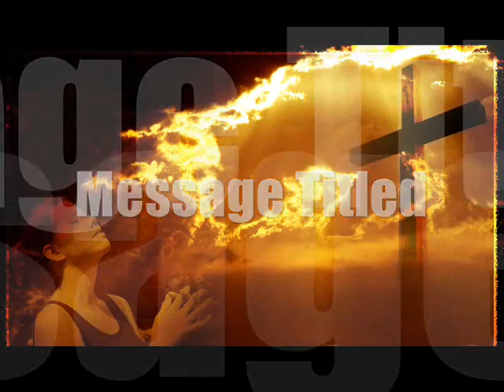Famous Celebrities that sing a gospel song Italo Marti Soulman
Just because Famous celebrities and rock stars sing a gospel song. It does not mean they are following Jesus Christ. It does not mean they are saved